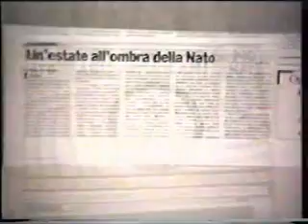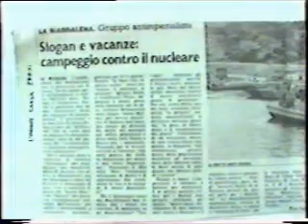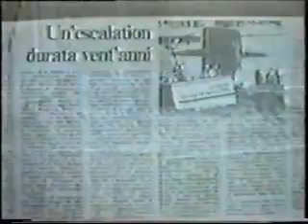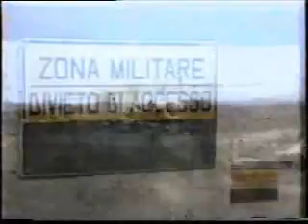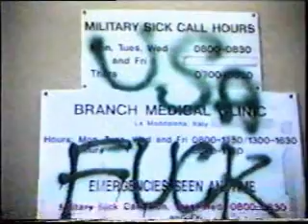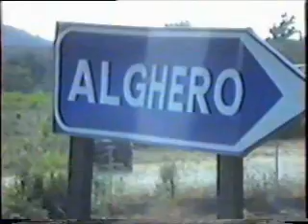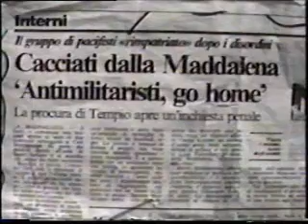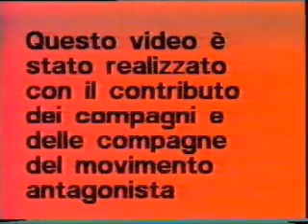Lotte contro il nucleare e contro l'imperialismo [1991] B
Campagna Anti-NATO 1991 - Coordinamento Antinucleare Antimperialista [ Centro Documentazione Video Contrasto 1991]

Sardegna

Negli anni 80 i collettivi dell'area nazionale dell'autonomia operaia si riuniscono nel coordinamento nazionale antinucleare antimperialista. Nel clima di fortissima repressione di quegli anni il coordinamento conduce campagne per la liberazione dei prigionieri politici, contro la dissociazione, contro il nucleare con l'azione diretta e blocchi sotto tutte le centrali nucleari in costruzione all'epoca nel nostro paese. Ricordiamo le manifestazioni sotto il super carcere di Voghera, i blocchi a Comiso contro lo spostamento dei missili cruise e gli scontri sotto le centrali in costruzione a trino vercellese, Caorso e Montalto di Castro. Con il rilancio delle occupazioni dei centri sociali si cerca di ricostruire un radicamento territoriale dalla meta' degli anni 80. Campeggi a isola capo rizzuto contro il trasferimento degli F16, e in tutto il sud contro la presenza nato e le servitu' militari.

L'intero video si trova su ngvison...